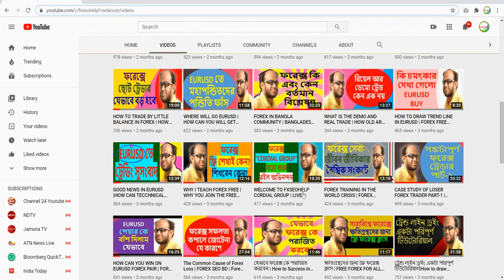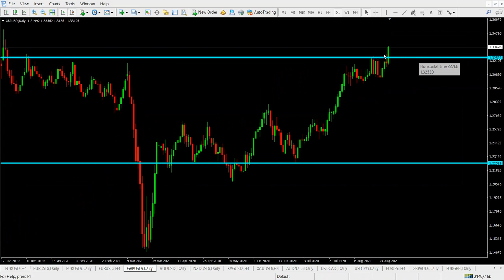Forex Analysis 31st of August to the 4th of September | Fxseohelp | Forex Bangla video tutorial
ফোন করে ফরেক্স প্রশিক্ষন সম্পর্কে জেনে নিন
লাভজনক ফরেক্স Trade শিখতে  যোগাযোগ করুন-

ডেমো ও  রিয়েল রিয়েল ট্রেড করার জন্য -
TradersWAY

আমাদের  কথা -
৪/৬ মাস টাইম নিয়ে প্রাকটিস করতে এসেও অনেকের ১/২ মাসেই প্রাকটিস করার মতো ধৈর্য থাকেনা Real Trade এ গিয়ে ডিপোজিট হারিয়ে পেলে ভাগ্যের দোষ দিয়ে থাকেন, প্রশিক্ষকের দোষ দিয়ে থাকেন, তাদের উদ্দেশ্যে বলবো- আপনার ফরেক্স শিখতে আসাটাই ভুল ছিল,কারণ আপনি তাড়াহুড়া করে না নিজে ভালো ভাবে স্কিল ডেভেলপ করতে পারলেন শেষ করলেন নিজের মূল্যবান সময় আর অর্থ  অন্যদিকে যার কাছে শিখা শুরু করেছেন তার মূল্যবান সময় ও নষ্ট করলেন। আমার কথাগুলো এখন তিক্ত মনে হলেও যা সত্য তাই অভিজ্ঞতার আলোকে বলতে হচ্ছে। মনে রাখবেন, সবজান্তার ভাব দেখিয়ে কিছু শিখা যায়না বরং নিজেকে ছোট মনে করে যিনি ভালো জানেন তাকে যথাযথ সন্মান করে শিখে নিতে পারলেই আপনি হবেন প্রকৃত সবজান্তা। আশাকরি কর্মজীবনে আমার কথাগুলো আপনার কাজে আসবে।
একটি অনুরোধ -
বিশেষ দ্রষ্টব্যঃ
সকলের পেশাগত জীবনের সফলতা ও সুস্বাস্থ্য কামনা করছি।